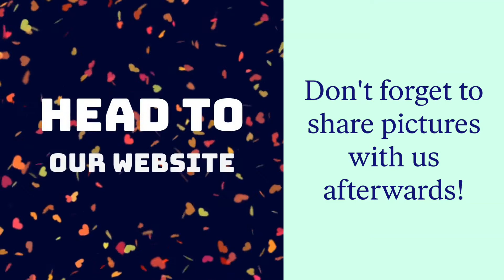Super Easy Paper Plate Unicorn – Kid Craft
It's a kid craft that sparkles ALL YEAR long! Today I present to you our super easy Paper Plate Unicorn kid craft tutorial!!!